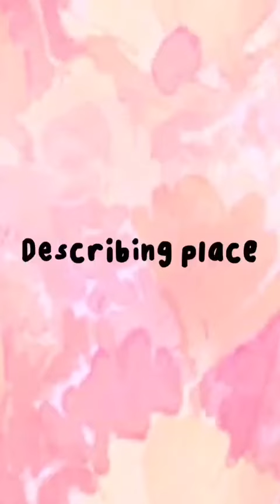Fadillah Salma Nurfitriani - Final Project - Describing Place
name : fadillah salma nurfitriani
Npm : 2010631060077